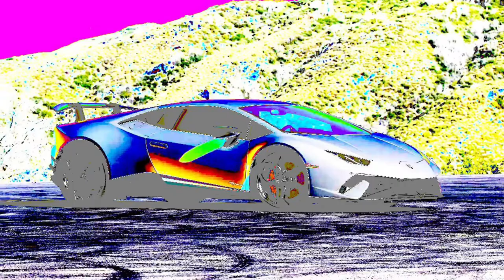Movie one / readbelow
Hey everyone, this is the first movie I’ve created with all the dire I’ve done. I can do trailers as well with movies with different videos and photos for all stuff. I’ll be creating another channel for films as well which I’ll put the link in a video soon.